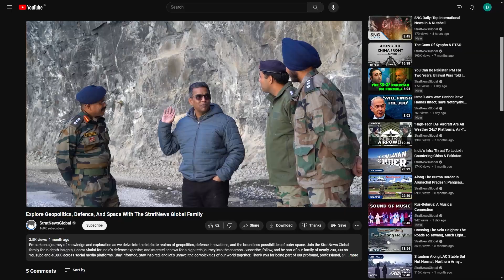Sunita Williams Part Of First Crewed Mission Of Boeing's Starliner As Test Pilot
Sunita 'Suni' Williams and Barry 'Butch' Wilmore walked out to loud cheers before boarding Boeing's Starliner. They are part of the first crewed mission that was launched successfully from Florida to the International Space Station and is expected to dock at ISS on June 6. Sunita Williams, the Indian-origin astronaut on this mission, is on her third space flight. She had earlier spent 322 days in space and is making history as the first woman to fly on a maiden crewed mission of a new space shuttle.

NASA Administrator Bill Nelson explained the mission. "They're test pilots. And they're going to test this thing from 'izzard to gizzard' and they're going to certify it for a rotational basis to send a crew to the International Space Station."

The mission is to check if the Starliner can be certified for routine astronaut missions.
The entire process will involve the astronauts executing precise maneuvers to dock with the ISS, demonstrating it can stay docked for about eight days. After that, the capsule will have to safely return the two astronauts to Earth, among other flight objectives.

STARLINER LIFTOFF AFTER DELAYS AND GLITCHES

The liftoff comes after years of technical problems, delays and a successful test mission that was carried out in 2022 without astronauts on board.

The Chief of Boeing's Starliner program called it a perfect countdown and launch but this mission wasn't without its problems.

Last-minute issues had nixed the Starliner's first two crewed launch attempts. On May 6, the countdown was halted two hours before liftoff over three issues that required weeks of extra scrutiny. Again, on June 1, another attempt was called off less than 4 minutes before liftoff because of a launchpad computer glitch, drawing attention to just how all things needed to fall in place for the mission to work.

SpaceX's Crew Dragon and Starliner are among the first in a new generation of privately built spacecraft designed to fly astronauts to low-Earth orbit, and later to the moon under NASA's Artemis program. Both are designed to be reusable. "...with Dragon and Starliner, the US is going to have two unique human space transportation systems, and of course, we always like to have a backup that makes it safer for our astronauts," said Bill Nelson.

WHY THIS MISSION IS IMPORTANT FOR NASA

Curator of Contemporary spaceflight at the National Air & Space Museum Emily Margolis explains: When the final space shuttle landed in 2011, that marked the end of American capabilities to send astronauts into space from US soil and so as part of the retirement of the Space shuttle program, NASA arranged with the Russian space program to allow American astronauts to fly on Soyuz vehicles to the International Space Station. And so that was how American astronauts got to space all the way up until 2020. When SpaceX demonstrated its first crude flight of the Crew Dragon spacecraft. And so it is a very exciting time for NASA to have two different opportunities to send astronauts into space, two different vehicles in their fleet available to them.

The two astronauts are to ride Starliner back to Earth for a parachute and airbag-assisted landing, something that is being done for the first time for a crewed NASA mission.

Item ID:                         CAMY2H4
Registered Project Name:         divya
License Date:                    June 6th, 2024